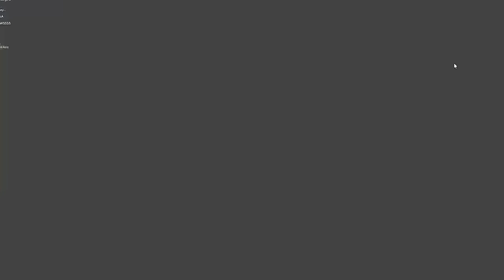The VIRUS Is DESTROYED.. (Brookhaven RP)